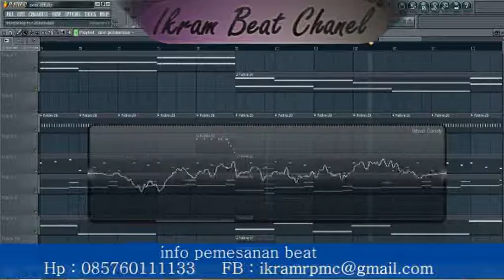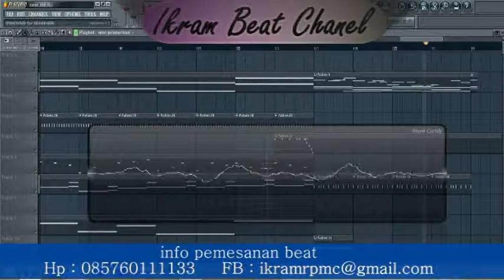hip hop aceh singkil